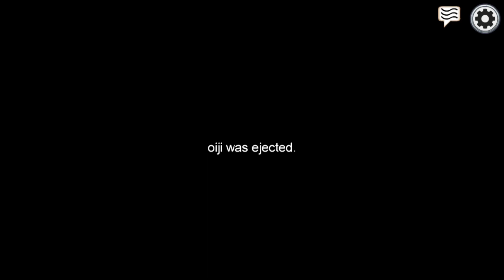Among Us Gameplay - Sneaky impostors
In this video, I'm playing Among Us with some friends. You're about to see some sneaky impostor tactics